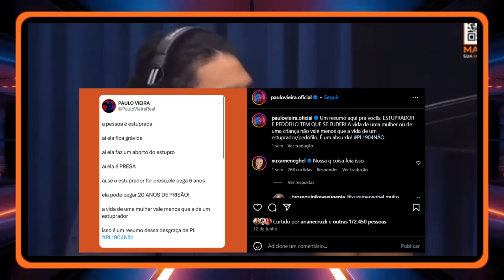14 FAMOSOS BRASILEIROS QUE SÃO A FAVOR do AB0RT0 E VOCÊ NÃO SABIA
14 FAMOSOS BRASILEIROS QUE SÃO A FAVOR do AB0RT* E VOCÊ NÃO SABIA